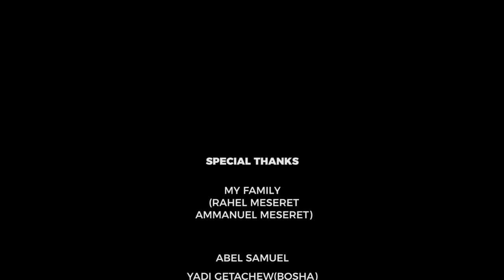QULQULU MESERET TERFA new oromo gosple song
Farsaa abdiin keenyaa waqqayyoo akkaa ta'ee sagaleen nuu barsisuu dha.